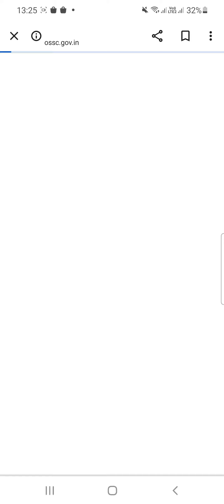OSSC SI Traffic 2021/Call Letter Of Written Examination/Direct LINK Is In The Description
ossc si written examination test date